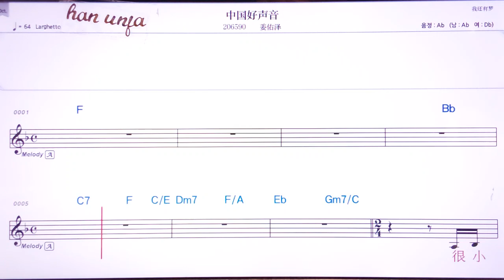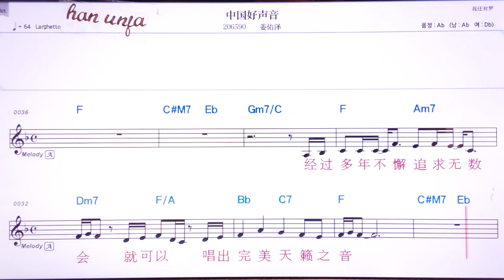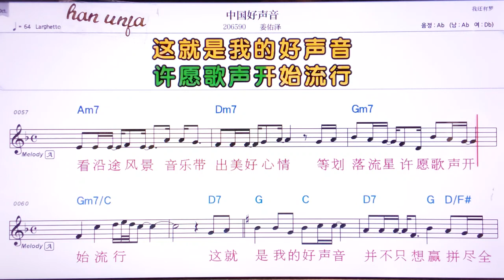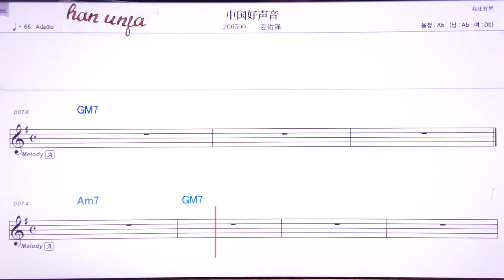💖쭝궈하오썽인/쟝여우저 👍MR,유투브 노래방,가라오케 악보 코드 가사 ,Karaoke,반주